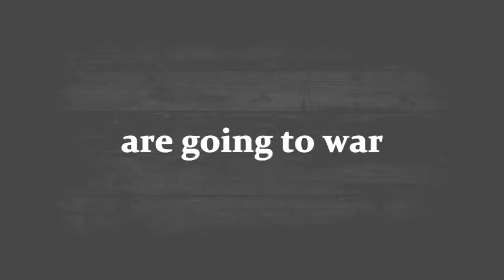[ECS] European Championship series trailer --by Thunderon--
A trailer for another big M&B: Warband tournament.
Info about tournament:
Song:
Les Friction - louder than words